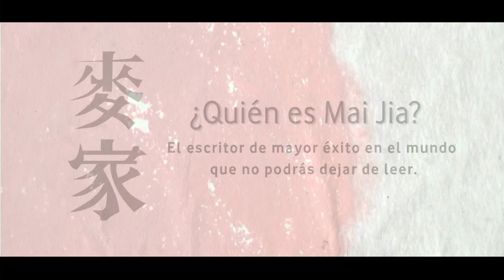El don - Mai Jia - Libro Editorial Destino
¿Quién es Mai Jia?

Probablemente el escritor de mayor éxito en el mundo, del que nunca has oído hablar.

• Más de 5 millones de ejemplares vendidos de sus cuatro libros sólo en China.
• Más de 10 millones de lecturas on-line.
• Más de 100 ediciones de toda su obra.
• Dos películas basadas en sus novelas: The Message, The Silent War, con un espectacular éxito de taquilla, superando 62,5 millones de Euros.
• Los derechos de sus libros han sido cedidos en más de 30 ocasiones, tanto para editoriales extranjeras, como para productoras cinematográficas o creadores de videojuegos.
• Más de 16 millones de seguidores en los principales portales chinos. Sus seguidores lo adoran: en sina.com cuenta con 3,8 millones de seguidores, en Tencent 10,5, en Netease 1,8...

Llega a Destino el autor contemporáneo de mayor éxito en China.

Un autor con historia, una vida llena de enigmas y secretos.